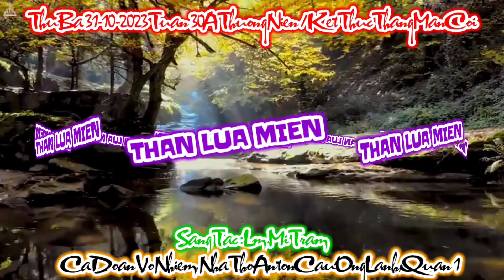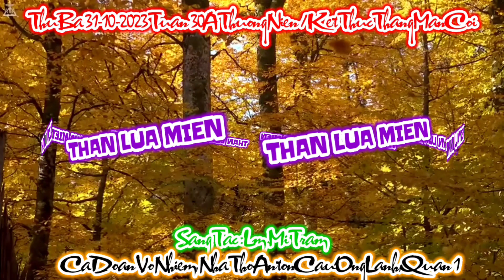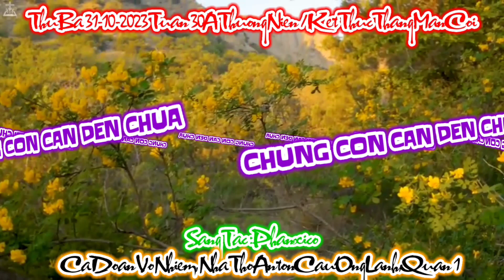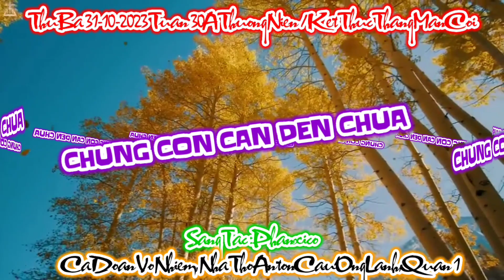(VN) Thánh Ca Thứ Ba 31-10-2023 Tuần 30A Thường Niên / Kết Thúc Tháng Mân Côi